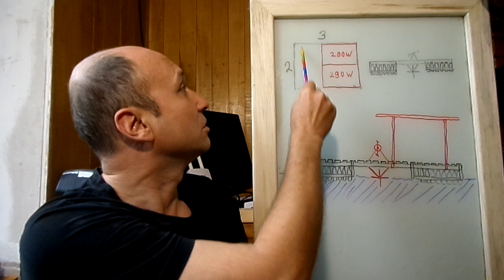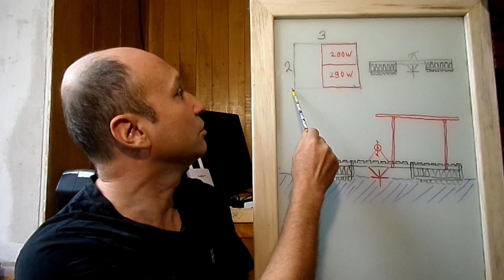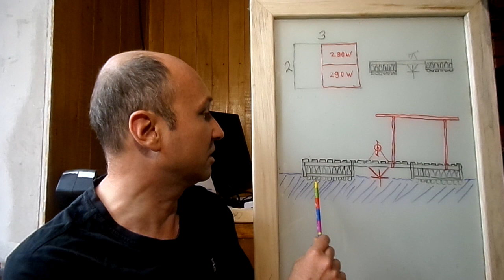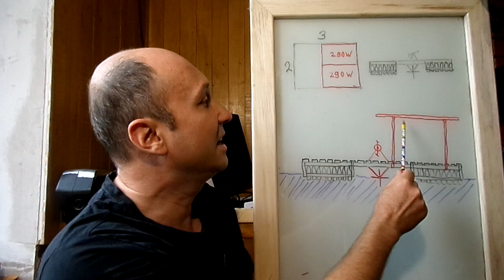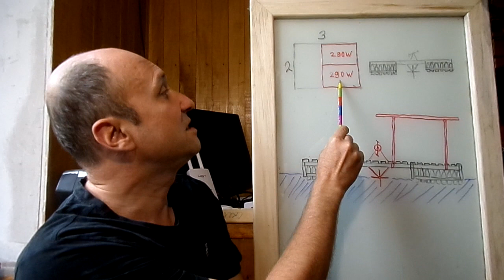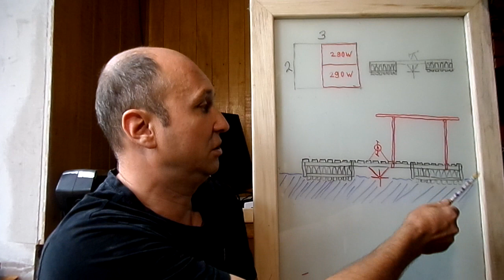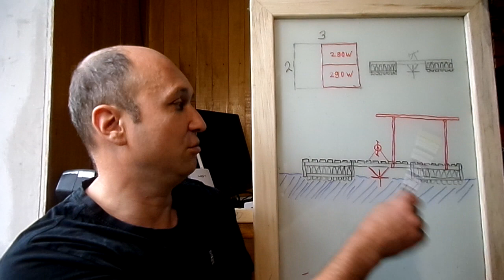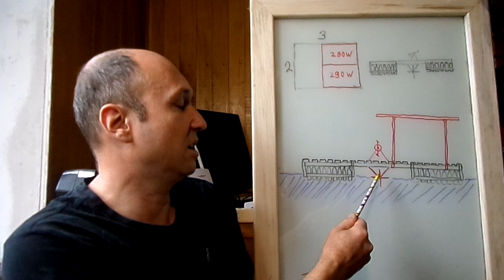Презентация нового проекта!